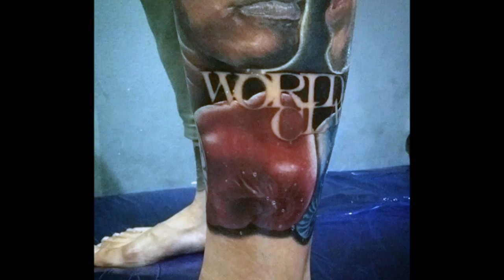40 Boxing Tattoos For Men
40 Boxing Tattoos For Men